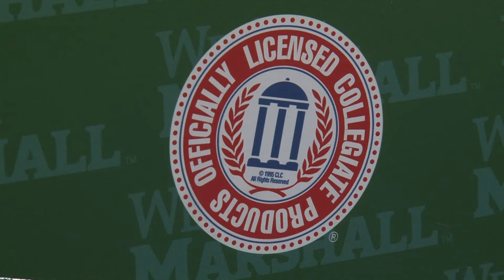The Collegiate Licensing Company Helping The Herd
The Collegiate Licensing Company works with Marshall University to officially license apparel and other retail items to support student scholarships.